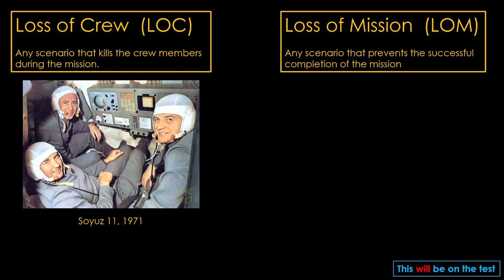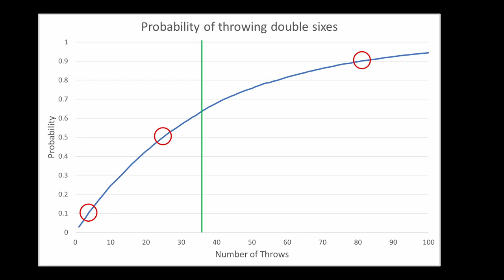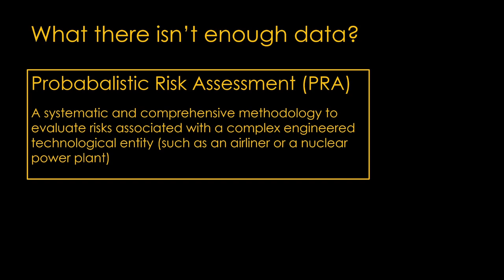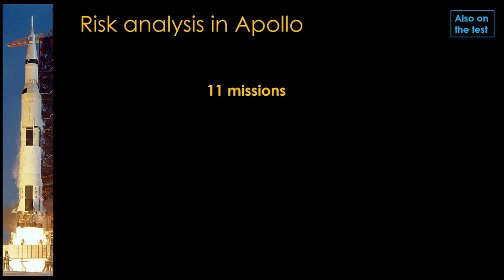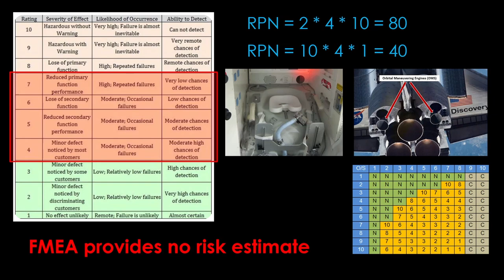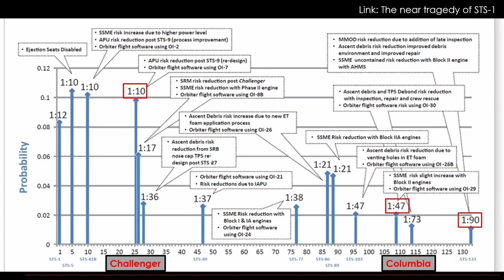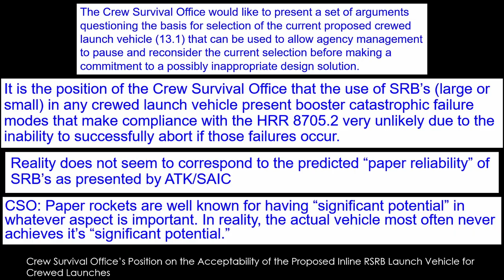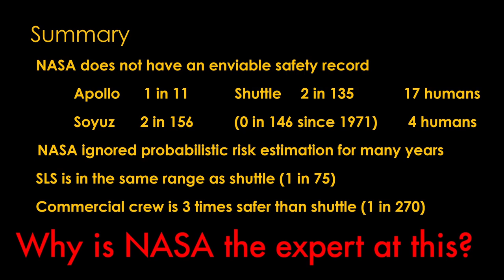You're Gonna Kill Astronauts - Reliability and Crew Safety at NASA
NASA is viewed as the go to organization for anything to do with flying humans? Is this reputation earned? What is the history of NASA in this area?